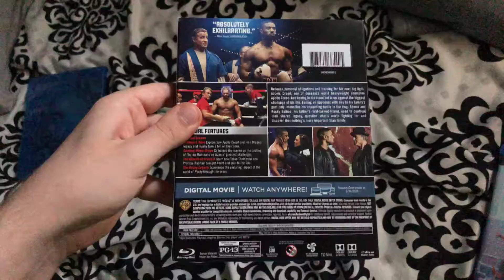Blu-ray Update (June 11, 2019)